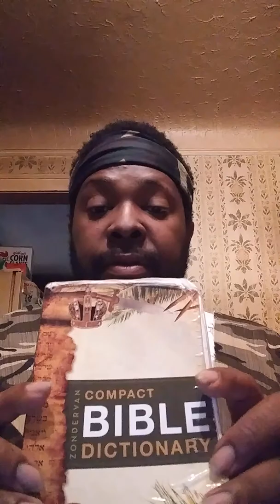He became the progenitor of the dark races not the negroes.